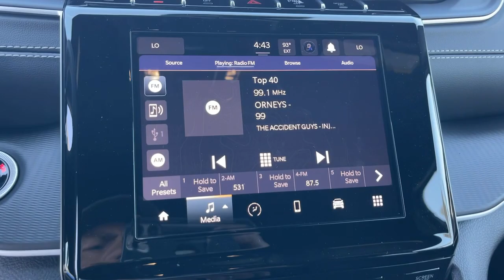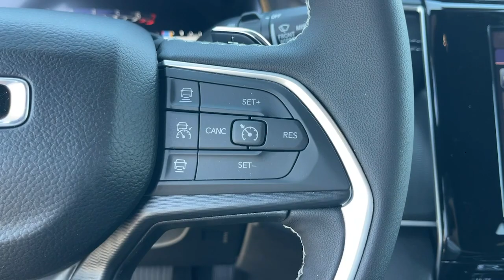2024 Jeep Grand_Cherokee_L Laredo Victorville, High Desert, Hesperia, Apple Valley, Adelanto CA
New 2024 Jeep Grand_Cherokee_L Laredo available at Victorville Motors located in 14617 Civic Dr, Victorville, CA, 92394.
Stock#: 24J6065 - VIN#: 1C4RJKAG3R8579804

You deserve a ride that was designed with your needs in mind. The time is right to take advantage of the technology, performance, and creature comforts this vehicle has to offer.  These are just some of the great options this vehicle comes with: Keyless Entry, Satellite Radio, Heated Mirrors, Back-Up Camera, Steering Wheel Audio Controls, Rear A/C, Alarm, Dual Zone A/C, 3rd Row Seat, Aluminum Wheels. Our team will give you an outstanding test drive experience. Stop in today!